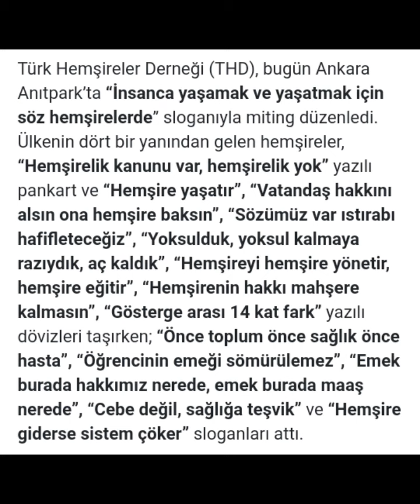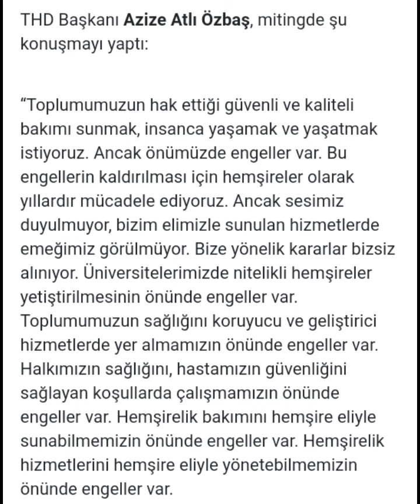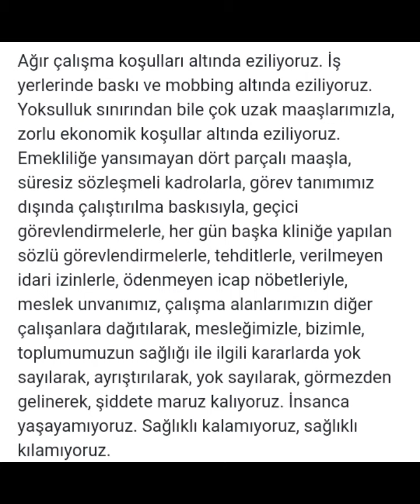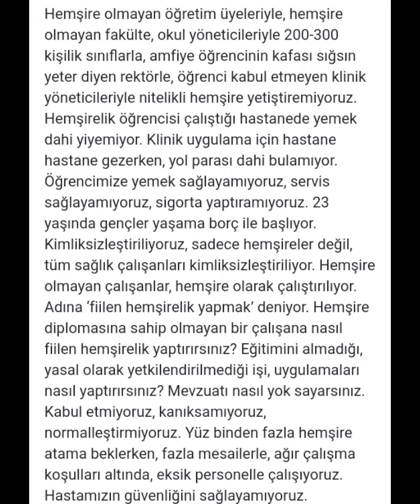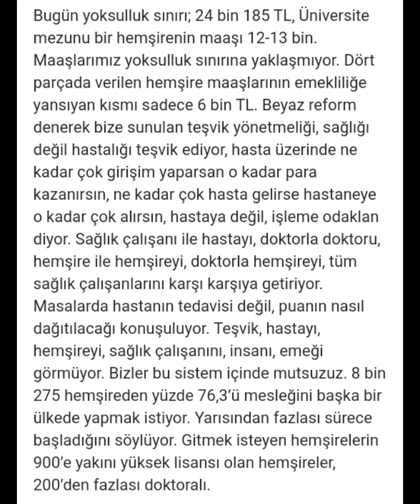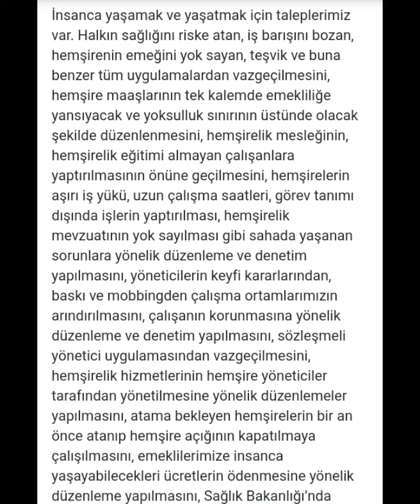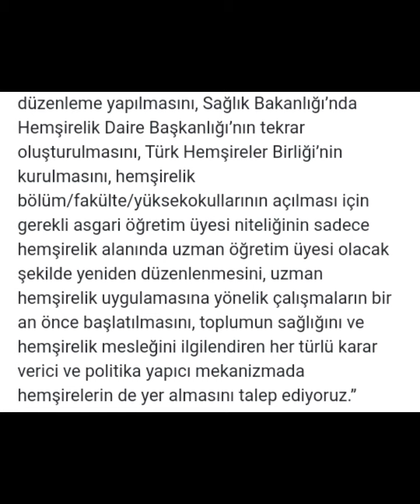Hemşireler özlük hakları için miting yaptı!